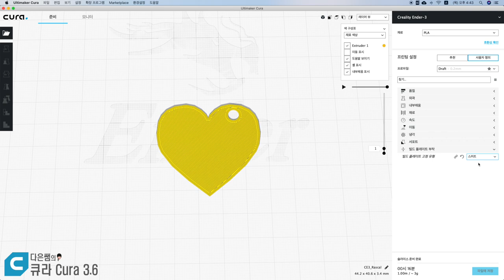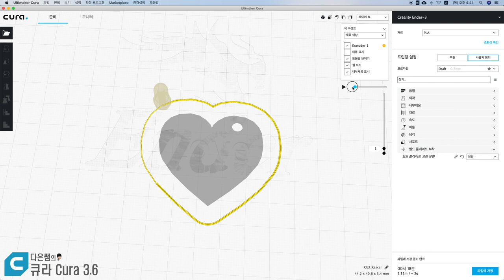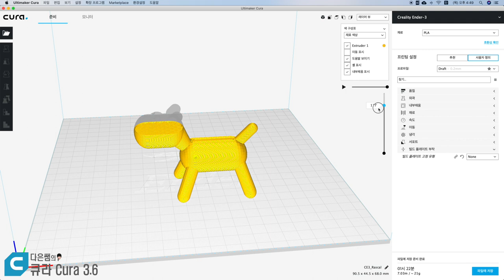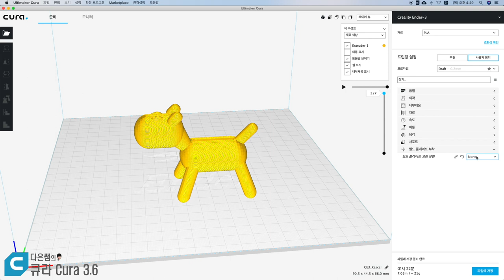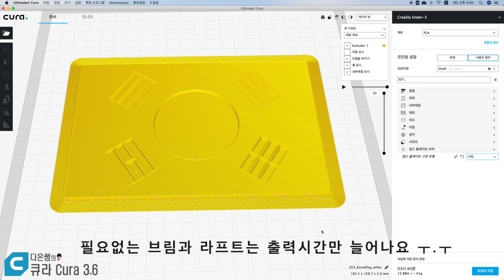16. 다은쌤의 큐라 3.6 (Cura) - 빌드 플레이트( 스커트, 브림, 라프트)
브림과 라프트의 차이를 알고 필요에 맞게 사용해 보아요